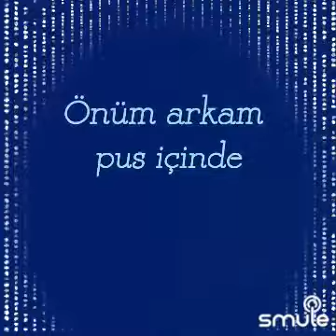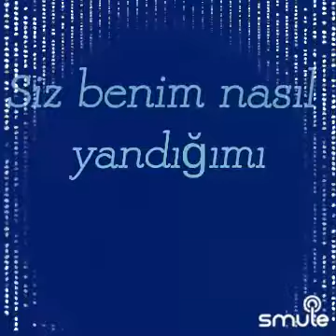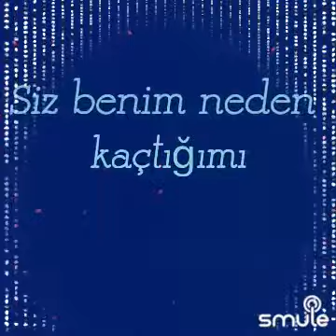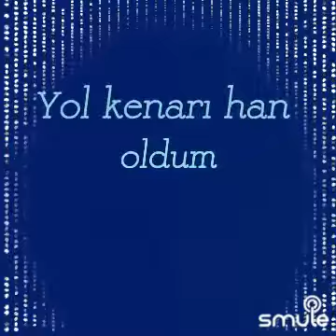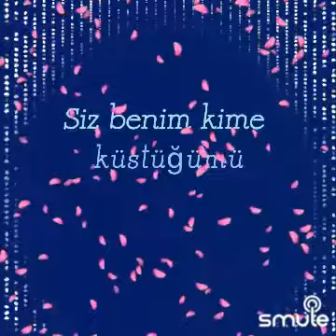Nerden Bileceksiniz CanBesteKaR AzizCaN